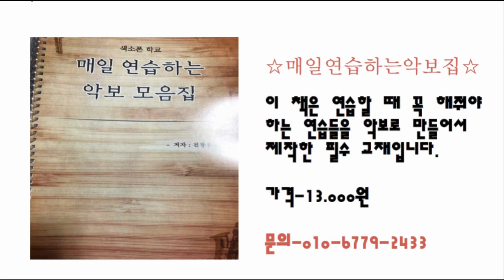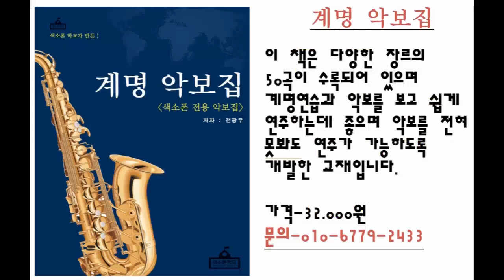[색소폰학교] 비브라토 잘하는 방법 4가지-색소폰강의